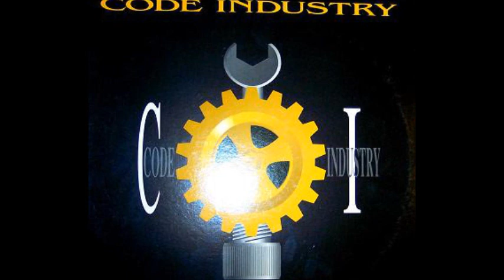Code Industry - Carry Out The Order (A1)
Code Industry ‎- Method Of Assembly
Sello:Antler-Subway ‎
Formato:Vinyl
País:Belgium
Publicado:1990
Género:Electronic
Estilo:Industrial, EBM